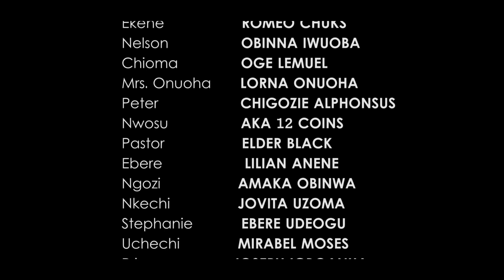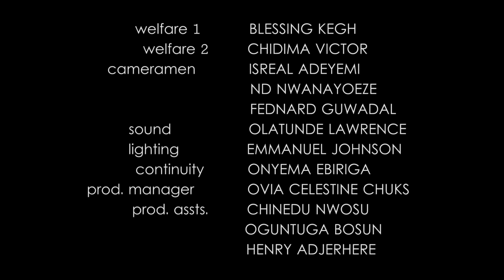EPISODE 8 IJE LOVE nollywood series,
After living with her boy friend for more than two years the guy falls in love with someone else.